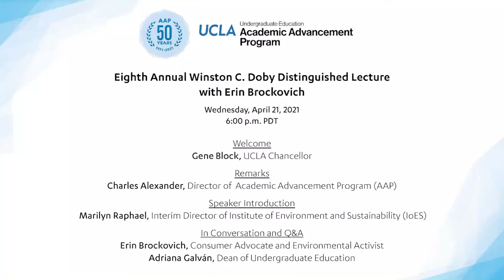Eighth Annual Winston C. Doby Distinguished Lecture with Erin Brockovich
UCLA Academic Advancement Program (AAP) presents

Eighth Annual Winston C. Doby Distinguished Lecture
with Erin Brockovich

6:00 p.m. PDT

Welcome

Gene Block, UCLA Chancellor

Remarks
Charles Alexander, Director of Academic Advancement Program (AAP)

Speaker Introduction
Marilyn Raphael, Interim Director of Institute of Environment and Sustainability (IoES)

In Conversation and Q&A
Erin Brockovich, Consumer Advocate and Environmental Activist
Adriana Galván, Dean of Undergraduate Education